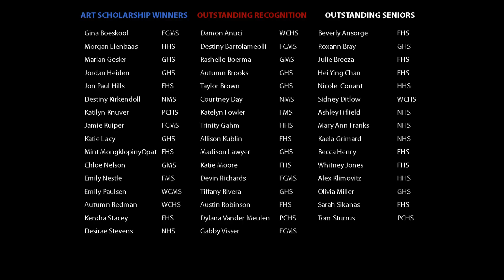TrueNorth's 2012 Student Art Scholarship Contest / Exhibit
Artwork from Newaygo County Middle and High School art students.